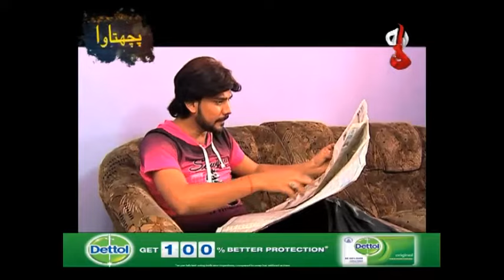Pachtawa - Episode 114 | Aaj Entertainment HD